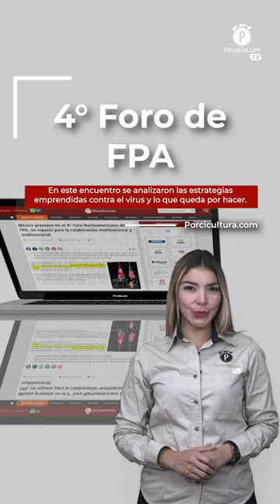Pecuarios TV: Las breves del sector porcícola - 04 Octubre 2024